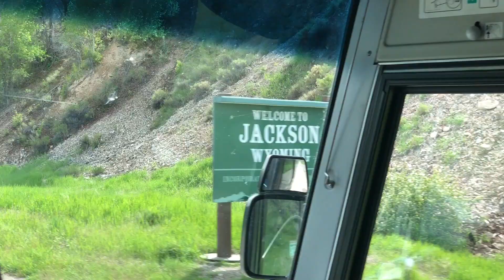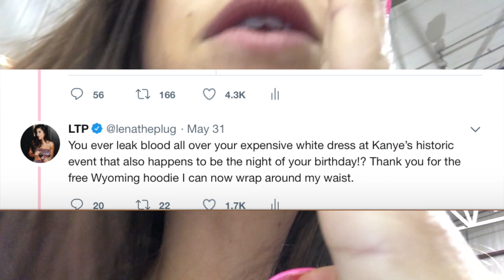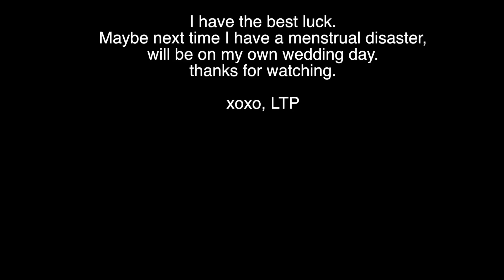I Went to Kanye West's Listening Party On My Birthday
I flew to Wyoming with Adam on a private flight for Kanye West's album release party. It was the best worst birthday ever because something really embarrassing went down...Anyway, we saw Kim Kardashian, Pusha T, 2 Chainz, Nas, pretty much everyone. It was ridiculously fun and the album was amazing. Enjoy!!

7119 W Sunset Blvd #722